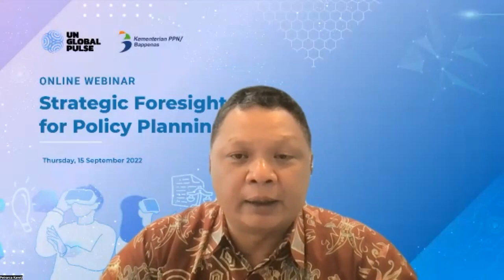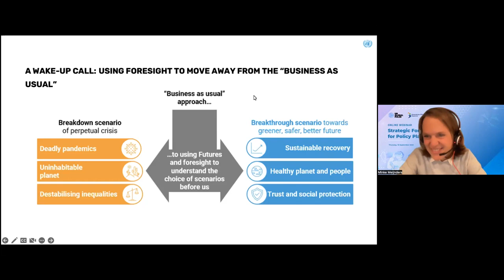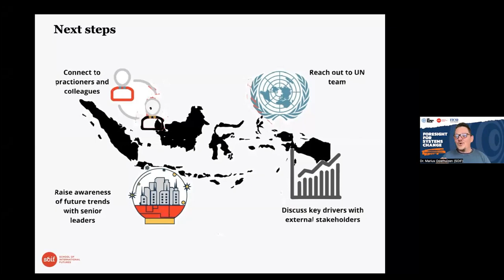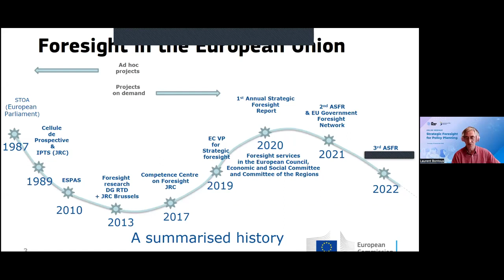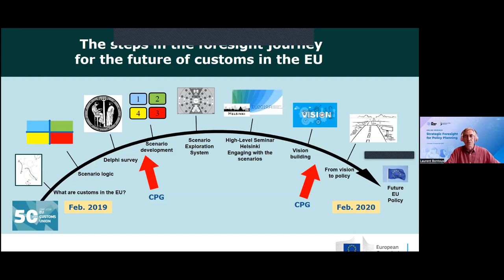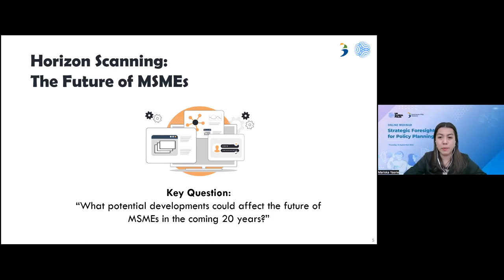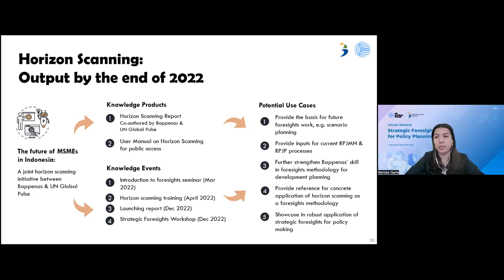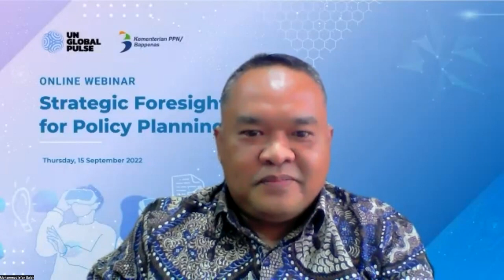Strategic Foresight for Policy Planning